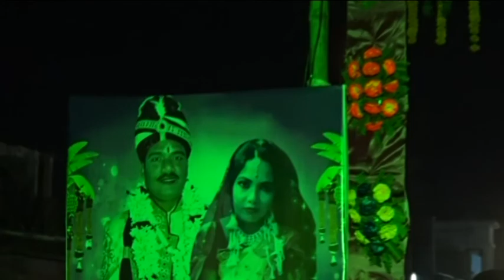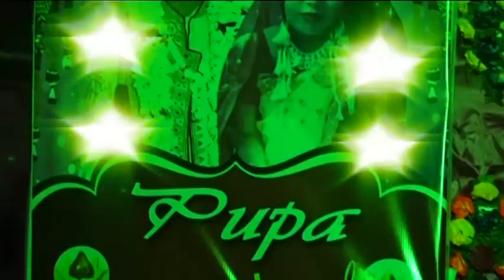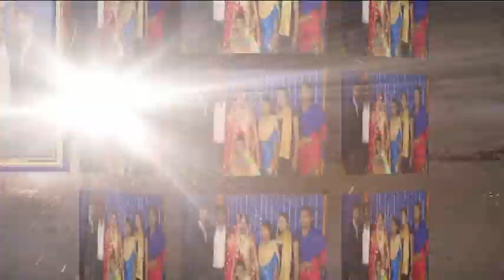PUPA WED PINKY part 2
PRIYANSHU VIDEO